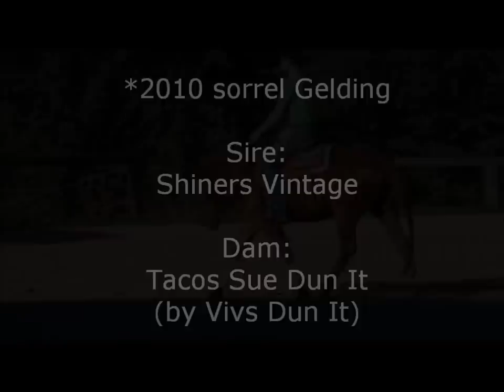Mega Watt Vintage - SOLD!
FOR SALE! 2010 sorrel gelding by Shiners Vintage out of a Vivs Dun It (Hollywood Dun It) mare. In Training with Johannes Hasenauer.